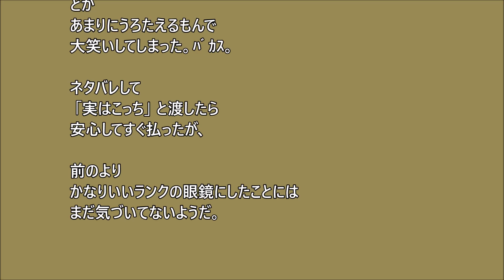【スカッとする話】トメが私の眼鏡をわざと割った！普段「びんぼったらしい嫁」と言ってたから・・・